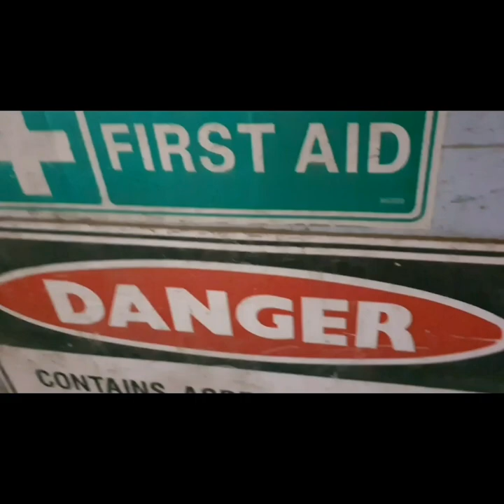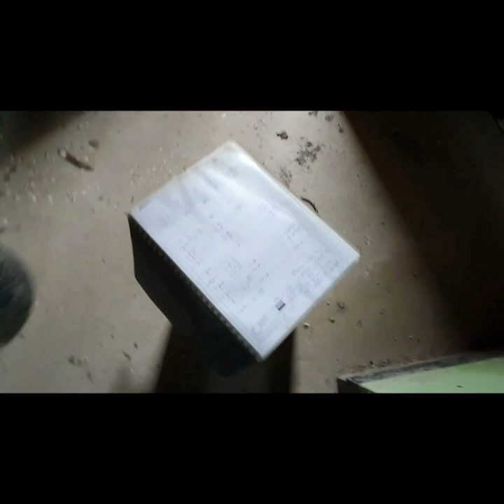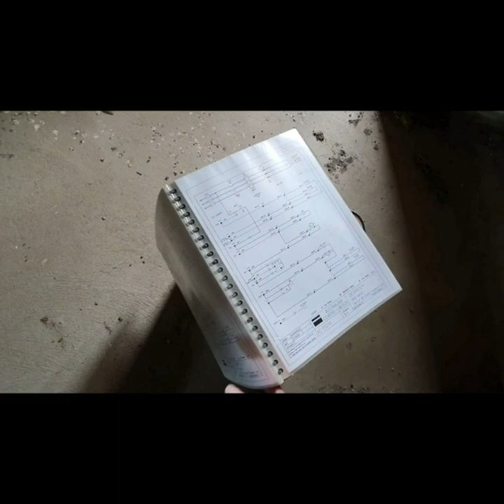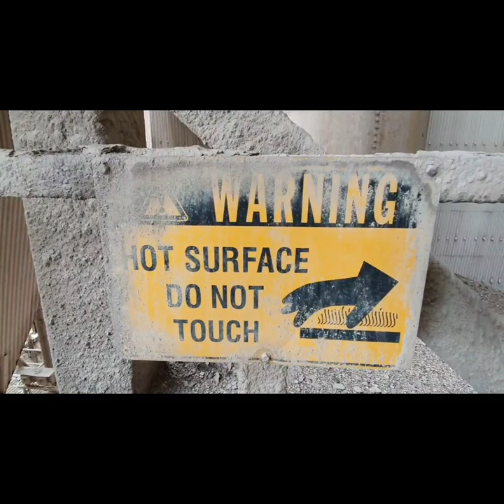ABANDONED CEMENT WORKS AT KANDOS ~ overcame my fear of heights 👍🏾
The cement works was the main non agricultural industry in Kandos for 97 years until it came to a head in 2011 & was forced to close their plant due to various issues...

Such a pity it's in the process of been demolished!!

PeaceOut